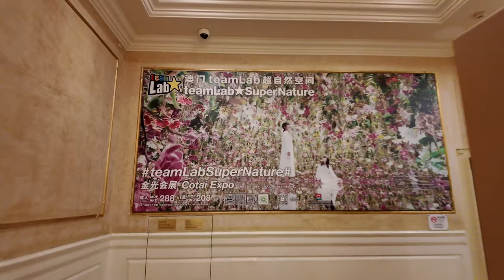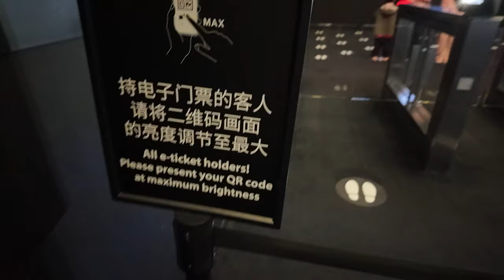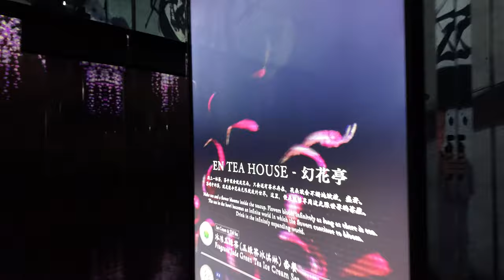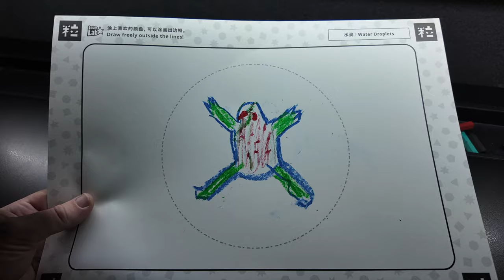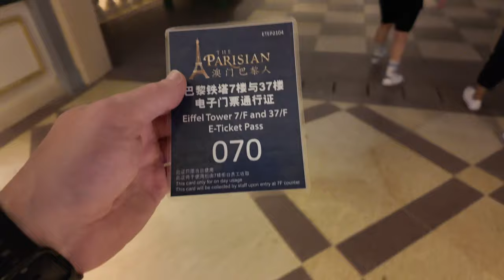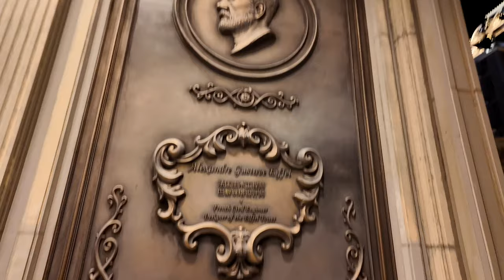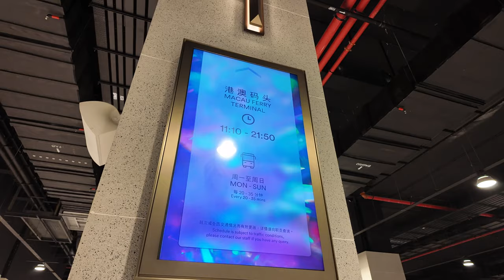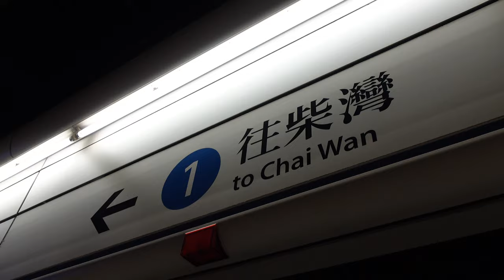A DAY IN MACAU 🇲🇴 TeamLab | Eiffel Tower | Ferris Wheel | Hong Kong Travel Vlog Day 6 Part 2 🇭🇰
Spend the Day with me in Macau visiting The Venetian, The Parisian and Studio City in the Cotai Strip to see teamLab SuperNature, go to the top of the Macau Eiffel Tower and take a ride on the worlds tallest figure of eight ferris wheel the Golden Reel before catching the Macau to Hong Kong Ferry back to Hong Kong..

After spending the morning in the Old Town of Macau visiting Senado Square, the Ruins of Saint Paul's and Monte Fort I head to the Cotai Strip on the Wynn courtesy bus and first walk around the Wynn Galaxy before heating to the Venetian Hotel.

At the Venetian I do a tour to view the canals and gondolas before visiting teamLab SuperNature, an immersive 3 dimensional art experience that has to be seen, I highly recommend it.

I then head over to the Parisian Hotel and get my dinner before climbing to the top of the Macau Eiffel Tower, there is a great view from the very top.

Next I went to Studio City to go on the worlds highest on first figure of eight ferris wheel, the Golden Reel.

Then it was time to go back to Hong Kong, I got the Studio City courtesy bus back to the Outer Ferry Terminal to catch my Turbo Jet Ferry back to Hong Kong.

The ferry took around one hour and then I caught the MTR back to my hotel.

All my Macau and Hong Kong Links:
I got all my attraction tickets, tours and transport in Hong Kong from Klook click here for more info and use my special promo code TRAVELSHORTS for 5% off your purchase.

Chapters
00:00:00 Introduction
00:03:12 City of Dreams Macau
00:05:32 Walking to Venetian Macau
00:08:30 Venetian Macau
00:16:29 teamLab SuperNature Macau
00:35:53 The Parisian Macau
00:38:08 Macau Eiffel Tower
00:45:44 Studio City Ferris Wheel Macau
00:52:21 Macau Shuttle Bus
00:55:49 Macau to Hong Kong Ferry
00:58:46 Back in Hong Kong
00:59:31 Thanks for Watching